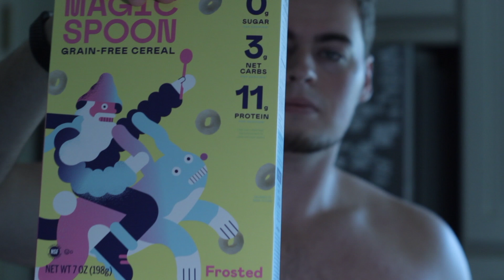Week 6 Update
This week has been kinda crazy for me, so this video is more of an update that a vlog post - better things coming soon!

White Fragility: